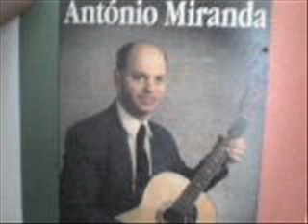Antonio Miranda O Bom Rapaz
O Bom Rapaz